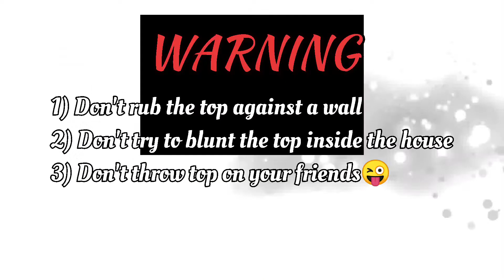Blunting the sharp edge of top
Hi